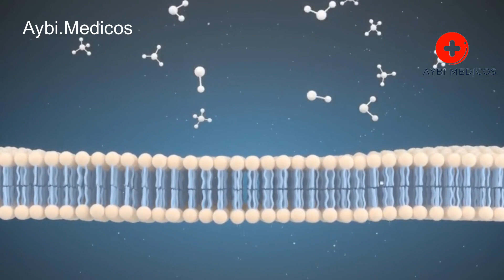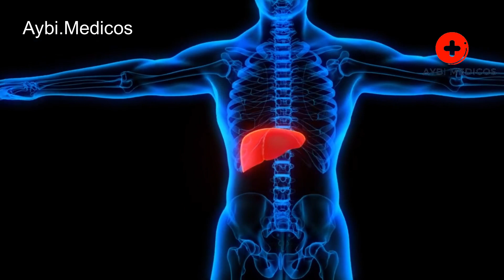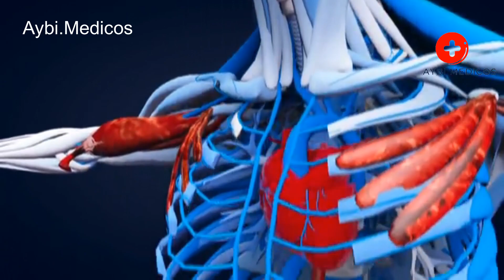5 Deadliest Drugs That Effect Your Body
The impact of drugs on the body can vary significantly, and their deadliness can depend on multiple factors, including dosage, method of consumption, individual health, and the presence of other substances. Here are five drugs known for their potentially severe effects on the body:

Fentanyl: A synthetic opioid that is incredibly potent. It's estimated to be 50 to 100 times more potent than morphine. Its high potency increases the risk of overdose, respiratory depression, and death.

Heroin: An opioid derived from morphine. It's highly addictive and can lead to respiratory failure, infections, and fatal overdose due to its suppression of vital functions like breathing.

Cocaine: A powerful stimulant that can cause heart attacks, strokes, and seizures. Overdosing on cocaine can lead to hyperthermia, erratic behavior, and fatal heart rhythm disturbances.

Methamphetamine: A highly addictive stimulant that affects the central nervous system. Chronic use can lead to severe dental problems ("meth mouth"), cardiovascular issues, and neurological damage.

Alcohol: While legal and socially accepted, excessive alcohol consumption can have deadly consequences. Chronic alcohol abuse can cause liver disease, heart problems, brain damage, and an increased risk of certain cancers.

The impact of these drugs on the body can be severe, and their misuse or abuse can lead to significant health issues, addiction, and even death. Seeking help and support is crucial for those struggling with substance abuse.